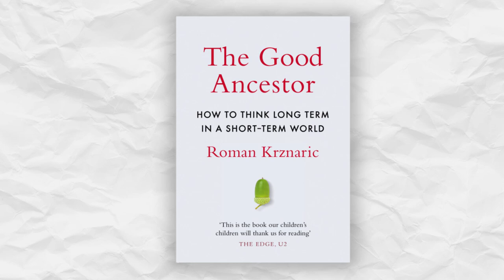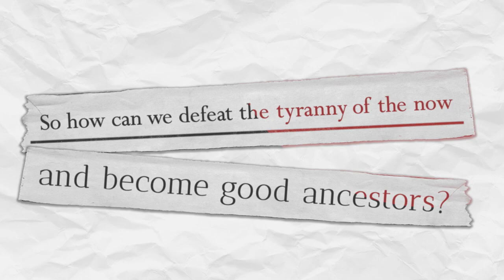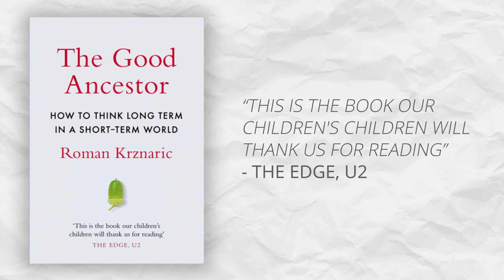The Good Ancestor - The Marshmallow and the Acorn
"The Good Ancestor: How to Think Long Term in a Short-Term World", the new book by Roman Krznaric, is out on 16 July 2020.

This animation reveals the tug of war in our minds between our short-term 'marshmallow brain' and our long-term 'acorn brain'.

About the book:
How can we be good ancestors? In The Good Ancestor, leading public philosopher Roman Krznaric explores how we can overcome the frenetic short-termism of the modern world by revealing six profound ways in which we can all learn to think long term. Drawing on radical innovations from around the globe, and describing uniquely human talents like 'cathedral thinking' that our expand our time horizons and sharpen our foresight, Krznaric celebrates the time rebels who are reinventing democracy, culture and economics so that we all have the chance to become good ancestors and create a better tomorrow.

'This is the book our children's children will thank us for reading.' - The Edge, U2